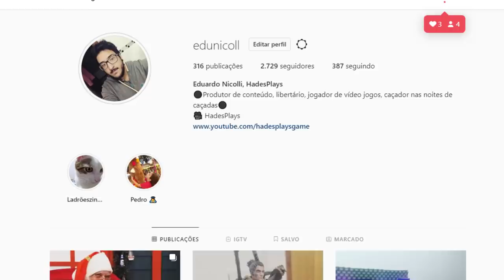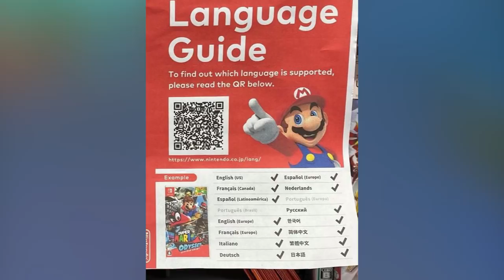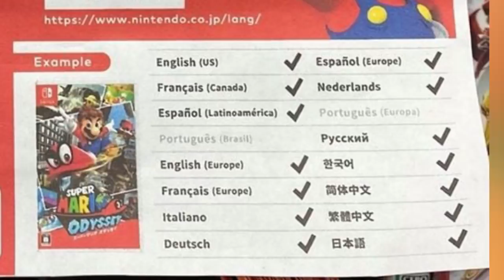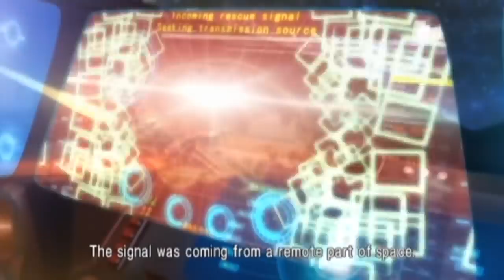5 grandes ABSURDOS feitos pela NINTENDO!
➤ PSN: hadessama94